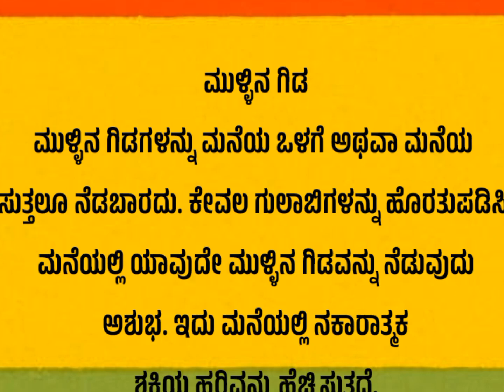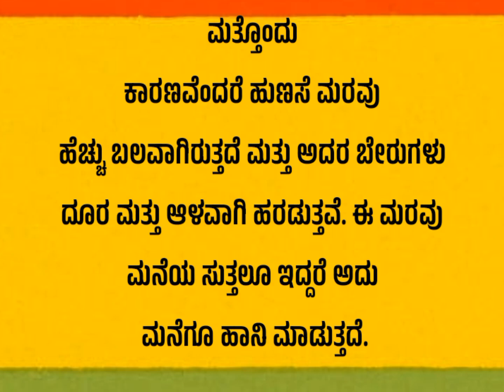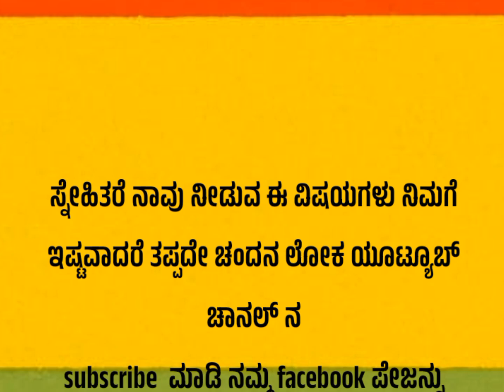useful information 💯usefulinformationinkannada